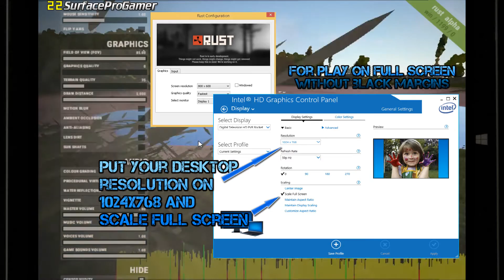RUST on Intel HD 4200 - Microsoft Surface Pro 3 i3 4020y - 4 gb Ram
●●● Game Settings and resolution at the beginning of video

Recorded with Hauppauge HD PVR Rocket
Played with: Usb Xbox 360 Controller

●●● Device:
 - intel core i3 4020y
 - 64gb ssd
 - 4gb ram

●●● Tutorial Update Intel HD Graphics Drivers (Valid for: Intel HD 4000, 4200, 4400, 4600, 5000, 5300, 6000)